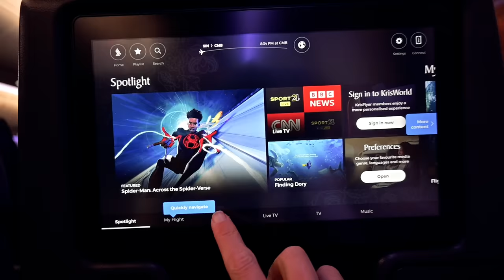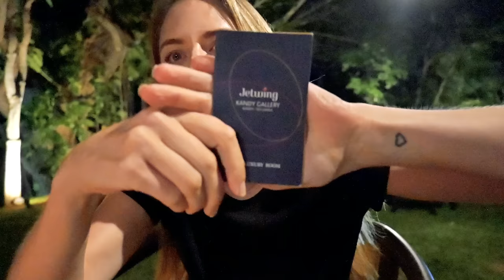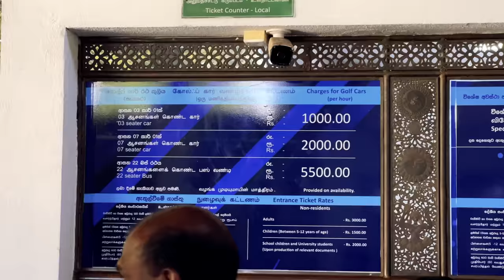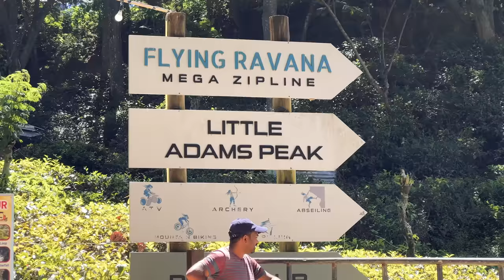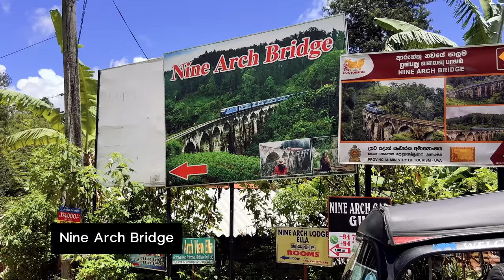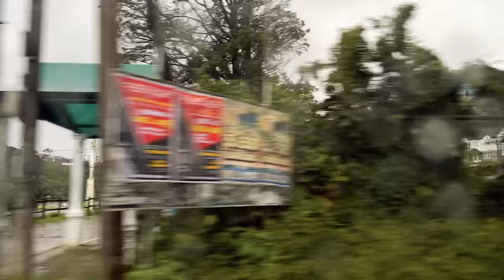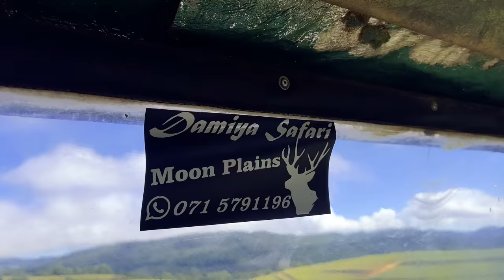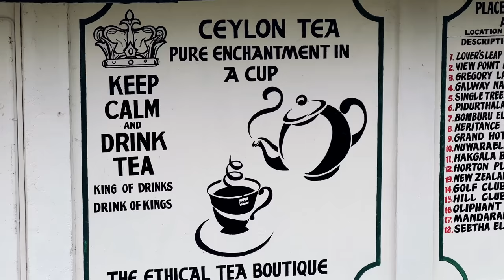Exploring VIBRANT Sri Lanka for the First Time (Colombo, Kandy & Ella)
Sri Lanka is NOT what I expected! I'm so glad I got to spend an amazing few days exploring the southern half of this island paradise, visiting Colombo, Kandy and Ella. Here's a look at what I got up to!

I recommend...